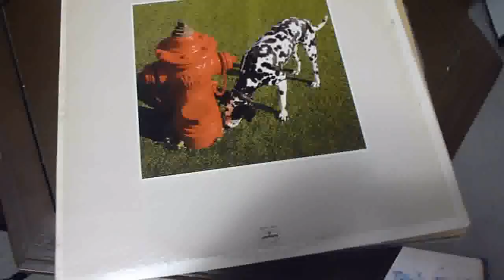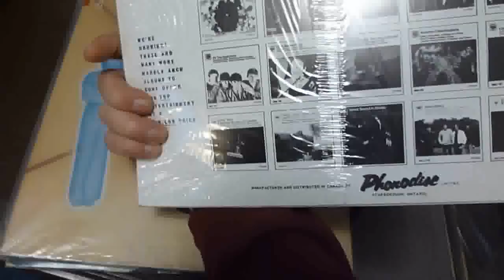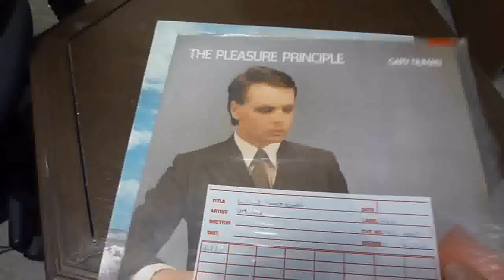11-11-11 Vinyl Finds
I forgot to add:

The Rolling Stones- "Get Yer Ya-Ya's Out" and "It's Only Rock & Roll".  Canadian pressings.